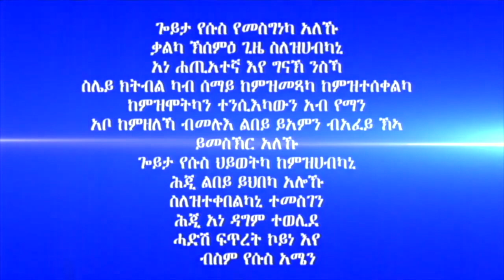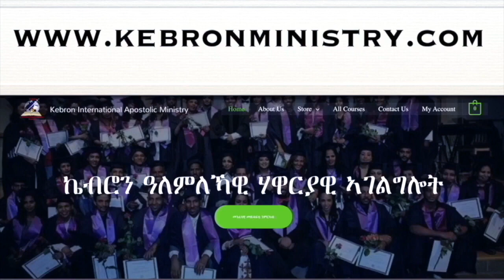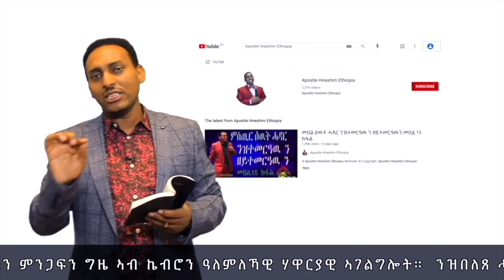338."እግዛብሄር ዝደልዮ ነገር ኣማሊኢኻ ኢኻ።" ሃዋርያ ሕነሽም ኢትዮጵያ